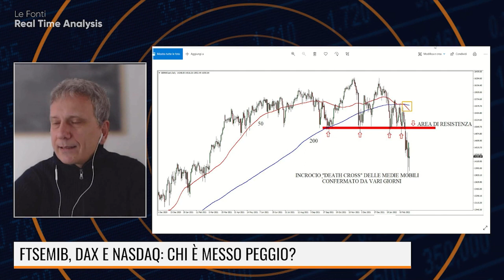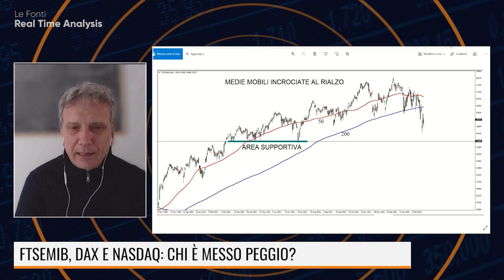FTSEMIB, DAX E NASDAQ: CHI E' MESSO PEGGIO?